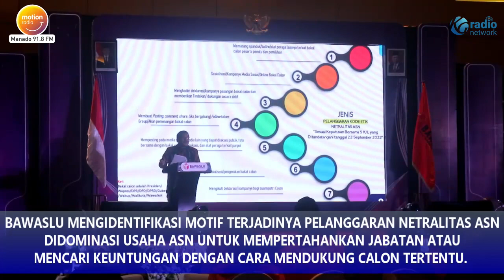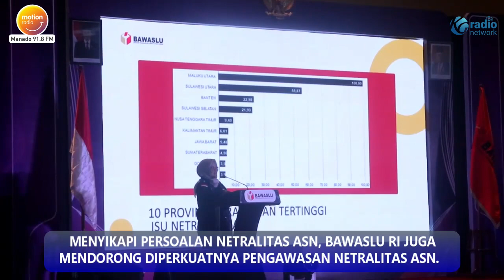BAWASLU RI MELUNCURKAN PEMETAAN KERAWANAN PEMILU DENGAN ISU STRATEGIS NETRALITAS ASN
BAWASLU RI MELUNCURKAN INDEKS KERAWANAN PEMILU –IKP- ASPEK NETRALITAS APARATUR SIPIL NEGARA, DI MANADO, SULAWESI UTARA, KAMIS SIANG.

BAWASLU MENCATAT ASPEK NETRALITAS ASN TERJADI DI 22 PROVINSI DAN 347 KABUPATEN KOTA DALAM BERBAGAI PERISTIWA PEMILU DAN PEMILIHAN SEPANJANG 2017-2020.

HASIL ANALISIS TEMATIK ISU STRATEGIS NETRALITAS ASN, BAWASLU MENCATAT SEPULUH PROVINSI PALING RAWAN ISU NETRALITAS ASN.

MALUKU UTARA, SULAWESI UTARA, DAN BANTEN MERUPAKAN TIGA PROVINSI DENGAN KERAWANAN TERTINGGI ISU NETRALITAS ASN.

SEDANGKAN DI TINGKAT KABUPATEN KOTA, DAERAH TERTINGGI ISU NETRALITAS ASN ADALAH KABUPATEN SITARO, DISUSUL WAKATABI, DAN KOTA TERNATE.

BAWASLU MENGIDENTIFIKASI MOTIF TERJADINYA PELANGGARAN NETRALITAS ASN DIDOMINASI USAHA ASN UNTUK MEMPERTAHANKAN JABATAN ATAU MENCARI KEUNTUNGAN DENGAN CARA MENDUKUNG CALON TERTENTU.

SULAWESI UTARA SENGAJA DIPILIH MENJADI LOKASI PELUNCURAN IKP NETRALITAS ASN KARENA MERUPAKAN SALAH SATU DAERAH DENGAN SKOR KERAWANAN TERTINGGI ISU NETRALITAS ASN.

MENYIKAPI PERSOALAN NETRALITAS ASN, BAWASLU RI JUGA MENDORONG DIPERKUATNYA PENGAWASAN NETRALITAS ASN.

BEBERAPA STRATEGI YANG DILAKUKAN ANTARA LAIN MEREKOMENDASIKAN KEPADA KOMISI ASN DAN PIHAK TERKAIT UNTUK MENGINTENSIFKAN SOSIALISASI DAN MENDORONG PENGUATAN KOMUNIKASI DENGAN INSTANSI TERKAIT UNTUK MEMANTAU ISU NETRALITAS ASN.